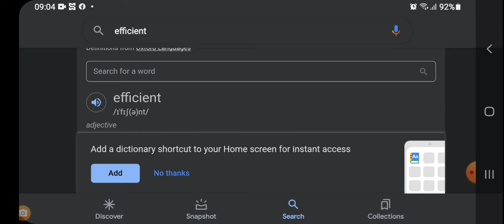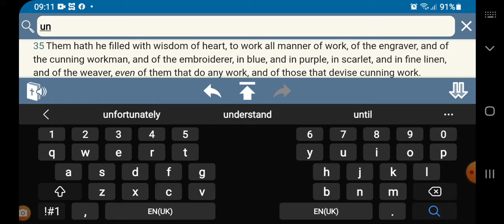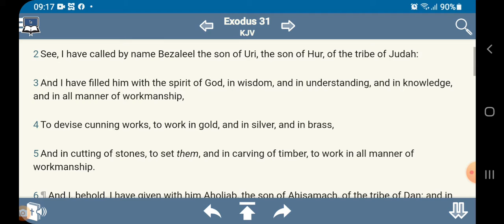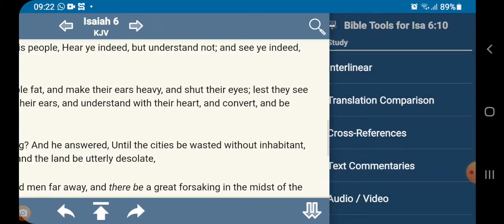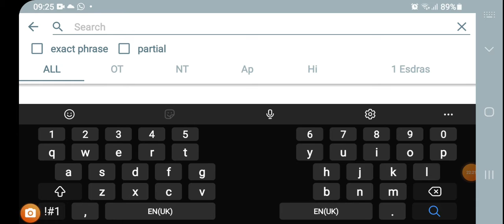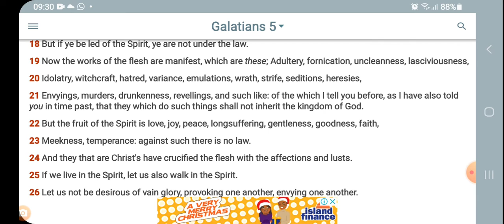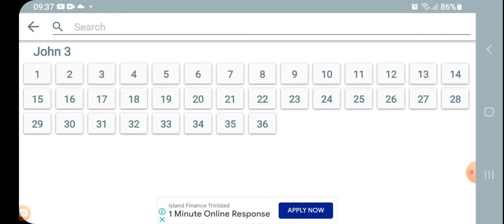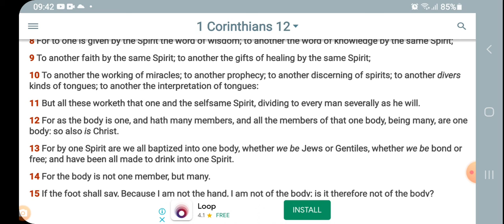We can only do this work by the HOLY SPIRIT!!!